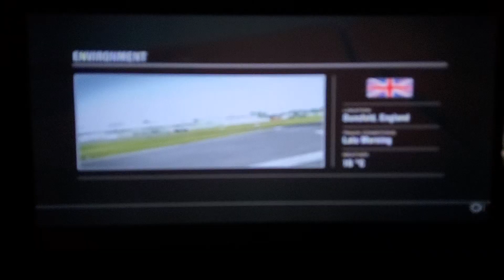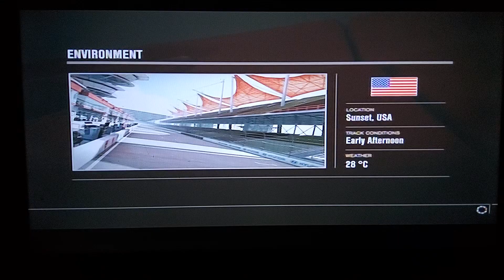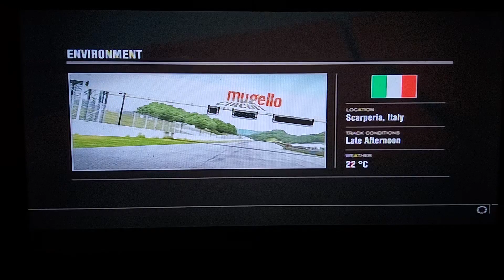Forza Motorsport 4 - 8 Cylinder Supreme GT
Class A Cars

0:00 - Race #1 Of 5 - Bernese Alps - Stadtplalz
Car:  1978 King Cobra
Track Location: Lauterbrunnen - Switzerland
First Place Prize: 4,800 Credits
Race Length: 9.91km
Laps: 2

3:58 - Race #2 Of 5 - Top Gear - Outer Loop
Track Location: Dumsfold - England
First Place Prize: 4,000 Credits
Race Length: 6.86km
Laps: 3

7:25 - Race #3 Of 5 - Sunset Peninsula Raceway - Full Circuit
Track Location: Sunset - USA
First Place Prize: 4,700 Credits
Race Length: 8.95km
Laps: 2

11:32 - Race #4 Of 5 - Sedona Raceway Park - Club Circuit
Track Location: Sedona - USA
First Place Prize: 3,600 Credits
Race Length: 6.50km
Laps: 2

14:53 - Race #5 Of 5 - Mugello Autodrome Internazionale - Club Circuit
Track Location: Scarperia - Italy
First Place Prize: 4,400 Credits
Race Length: 8.64km
Laps: 3